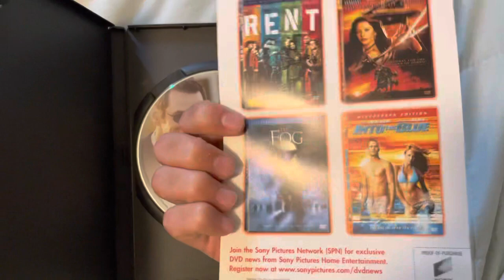My Fun With Dick And Jane Movie Collection.